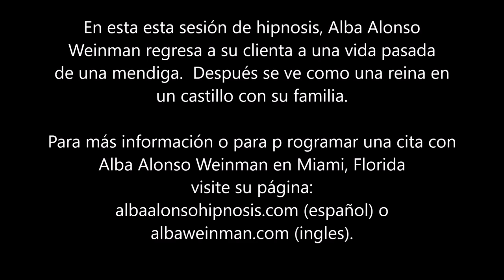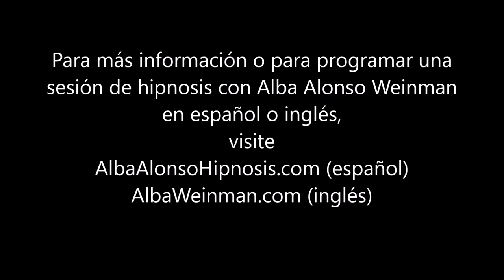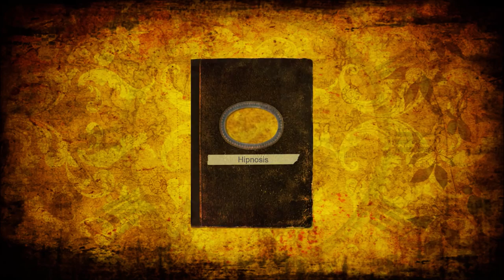124 Alba Weinman - La Mendiga y La Reina (Una vida pasada)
En esta sesión de hipnosis, facilitado por Alba Alonso Weinman, regresa su clienta a una vida como una mendiga y después se ve como una reina viviendo en un castillo.

Para más información o para una cita con Alba Alonso Weinman en Miami, Florida visite su página: albaalonsohipnosis.com (español) o albaweinman.com (ingles).